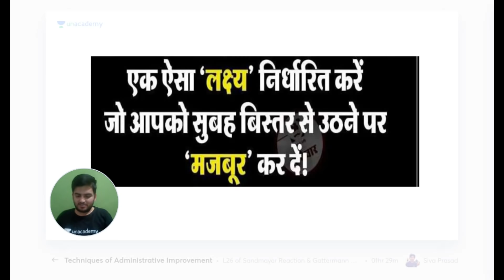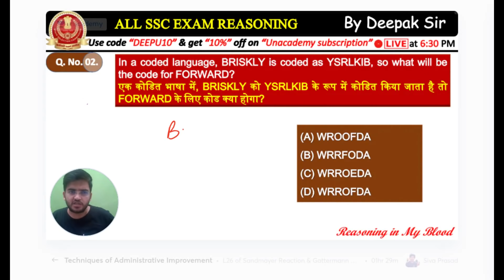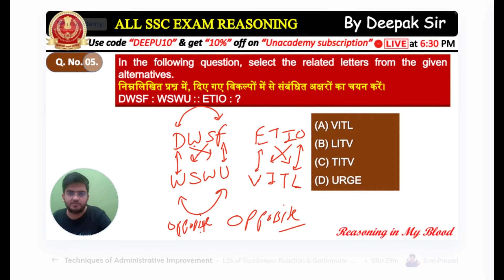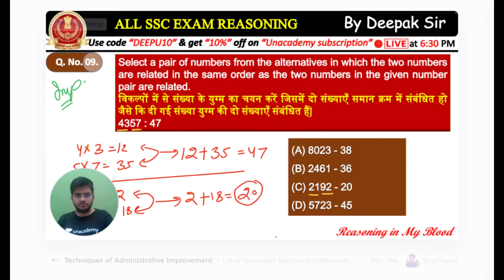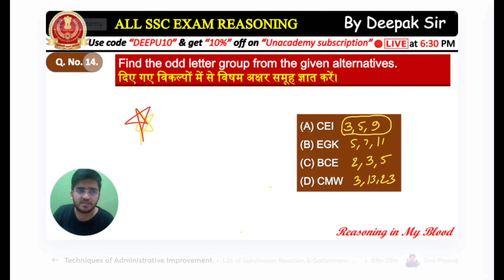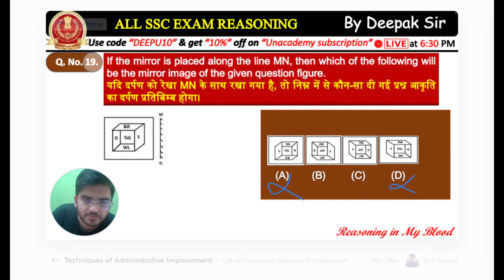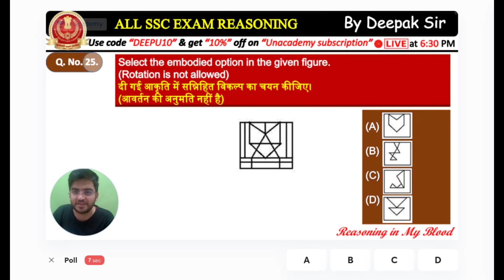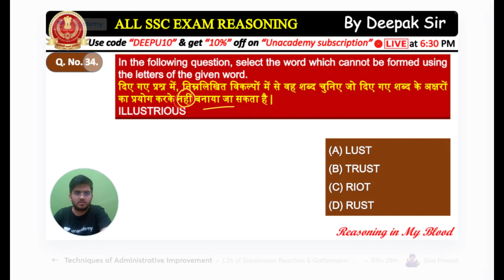For All Competitive Exams | 5000 Mix Reasoning Questions by Deepak Sir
✿ Morning Shows:
05:00 AM - Current Affairs Quiz Show by Bhunesh Sir
06:00 AM - Current Affairs & Static GK by Shipra Ma'am
06:30 AM - One Word Substitution & Idioms by Harsh Sir
07:00 AM - The Hindu Editorial by Sandeep Kesarwani Sir
08:00 AM - Current Affairs Show by Bhunesh Sir
08:40 AM - Vocabulary Show by Harsh Sir

✿ ब्रह्मास्त्र Batch for RRB Group D/CBT 2:
08:00 AM - Biology by Shipra Ma’am
09:00 AM - General Awareness by Bhunesh Sir
09:30 AM - Physics by Neeraj Sir
10:15 AM - Reasoning by Deepak Sir
11:00 AM - Maths by Sahil Sir

✿ Let's Crack RRB Group D 2019-20:
12:00 PM - General Science by Amrita Ma'am
12:30 PM - Maths by Sahil Sir
01:00 PM - Reasoning by Hitesh Sir
01:30 PM - General Awareness by Rohit  Sir

✿ Sankalp 3000+ Selection Batch for SSC CGL 2020-21:
02:00 PM - English by Sandeep Kesarwani Sir
03:00 PM - Maths by Rajesh Nehra sir
04:00 PM - Reasoning by Deepak Sir
05:00 PM - GK By Rohit Kumar

✿ SSC GD 2021:
06:00 PM - Reasoning by Deepak Sir
07:00 PM - GA by Aman Sir
08:00 PM - Maths By Dhasu Sir
09:00 PM - English by Harsh Sir

✿ SSC Special:
09:30 PM- Reasoning By Ritika Tomar
10:00 PM - Reasoning by Akash Chaturvedi
11:00 PM- Reasoning by Hitesh Mishra
11:00 PM - GK/GS by Alok Bajpai Sir

✿ SSC JE/UPPCL JE 2020-21 (Technical) Crash Course:
02:00 PM - Electrical Engg. by Ashish Sir
10:00 PM - Civil Engg. by Sandeep Jyani Sir

1. One Subscription, Unlimited Access
2. Learn from your favorite teacher
3. Real-time interaction with the teacher
4. You can ask doubts in a live class
5. Limited students
6. Download the videos & watch offline